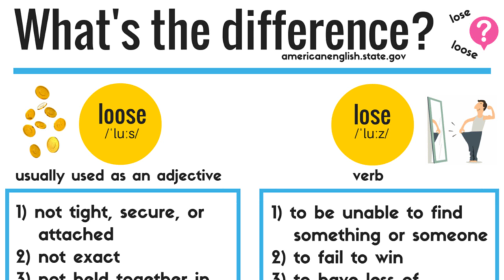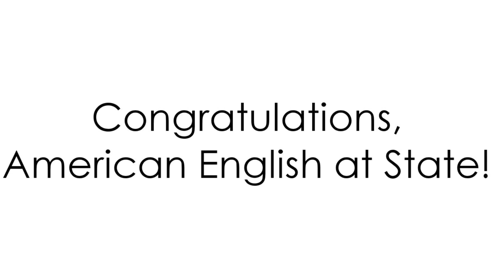Dina and son USA